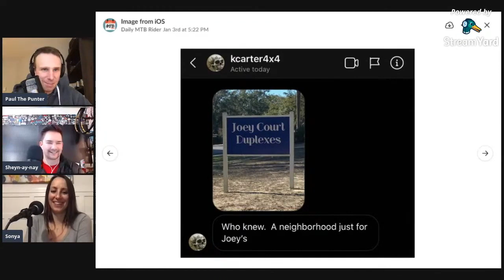MTB World Champion Wants You To Go Plant Based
It's time for the Joey Podcast 2.0 with Paul and Sheyn. but now we have guests! Up first is the wonderful Sonya Looney who comes on to talk about being an elite athlete on a plant based diet, life as a pregnant mountain biker and educate us on what we can do to equalize the gender gap in mountain biking.
Episode #30

2 mountain bike YouTubers come together to talk about their experiences on 2 wheels and don't even talk about wheelsizes or head angles. plus guests!